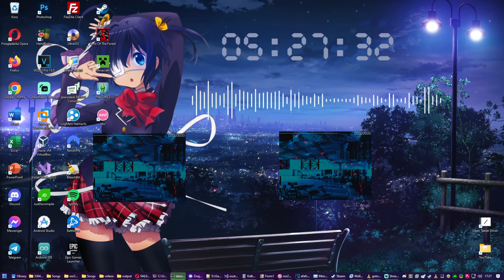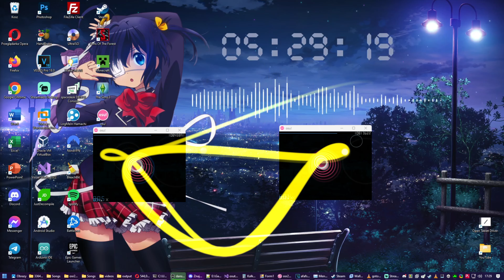literally playing two osu! at once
yes i am alive